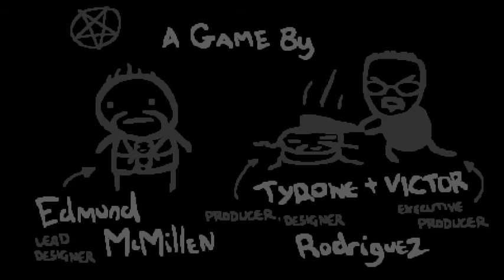The Binding of Isaac Afterbirth+ #34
Run of The Binding of Isaac Afterbirth+.